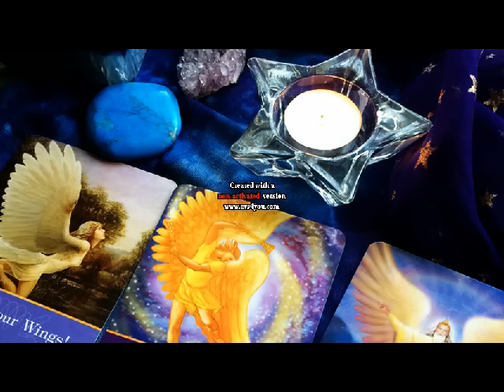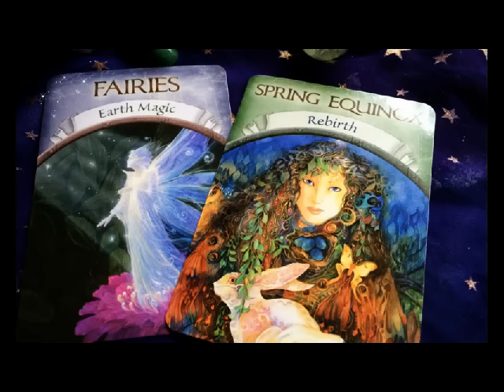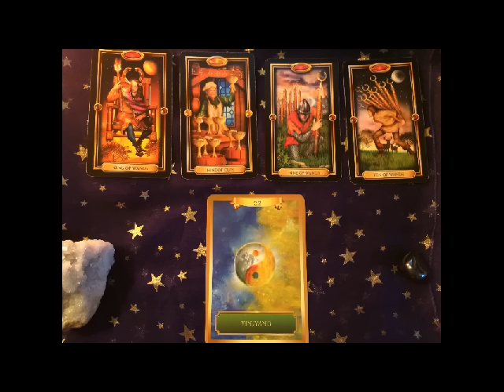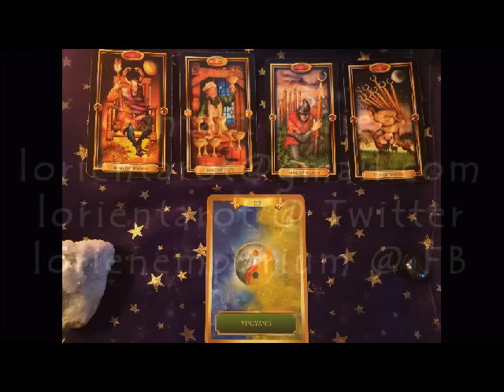Pisces August 2015 - Lorien Tarot Reading